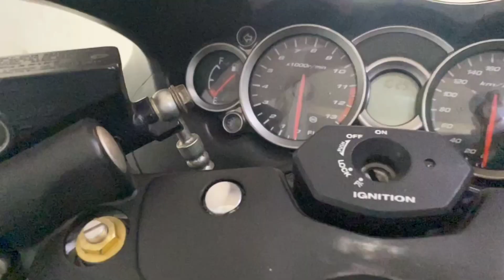Used SUPER BIKES | sale in cheapest price | by Full throttle | karol bagh | Delhi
Hello guys ☺️☺️☺️

Moto assaulter

used SUPER BIKES for sale in cheapest price

NEGOTIABLE PRICE SHOP

Shop Address :- Full Throttle karol bagh delhi

Shop owner name - Sunny sir ( Sam )

only call in day time

Name - Ankush
channel name - Moto assaulter

if u love my videos

          to
       my
channel

see u soon in next video 🙂🙂🙂